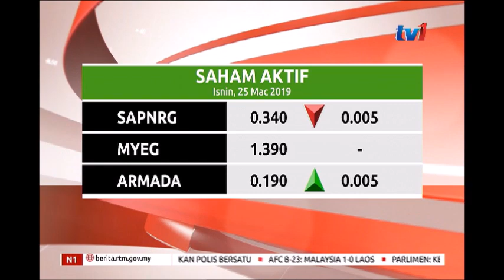N1 – BURSA MALAYSIA [25 MAC 2019]